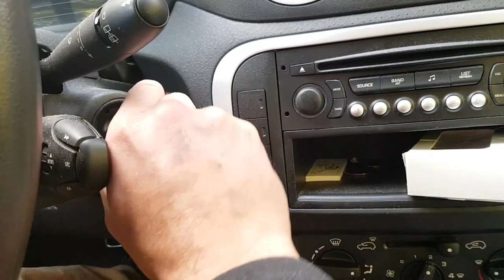Kette schnitzen mit der Motorsäge - carving - chain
Chainsaw carving a chain...Kette schnitzen mit der Kettensäge